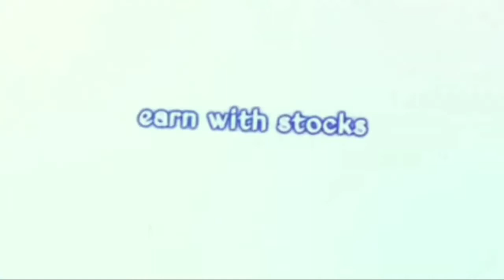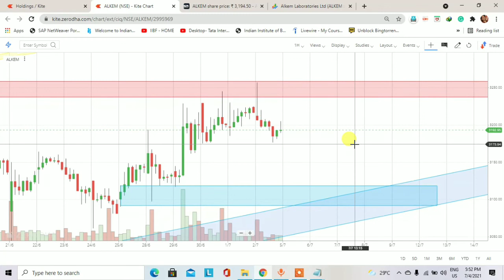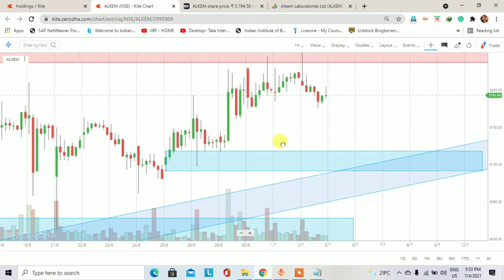Alkem Lab positional trading | Stock Investing | Positional Trading and swing trading for beginners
This video is to learn you how to find out the demand and supply zone.  Demand and supply is a very big concept and this concept is also working in the stock market.